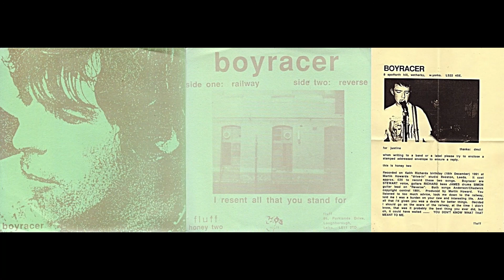Boyracer, "Reverse"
Sincerely,
thumbsuckinggargoyle